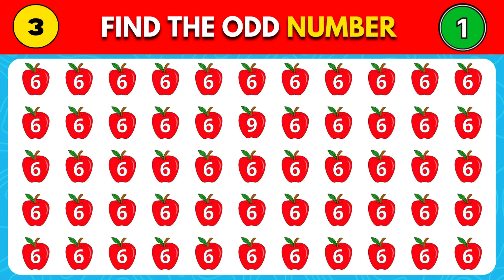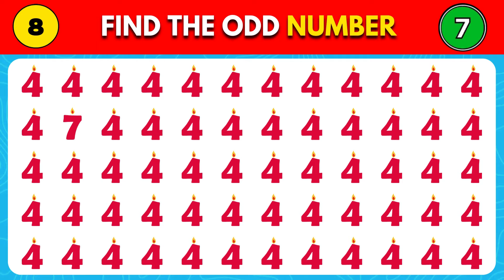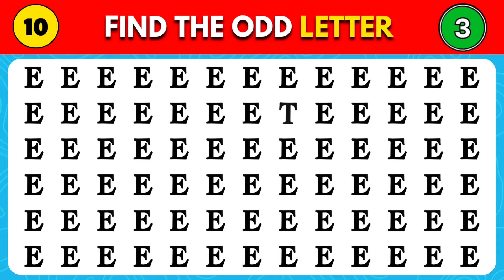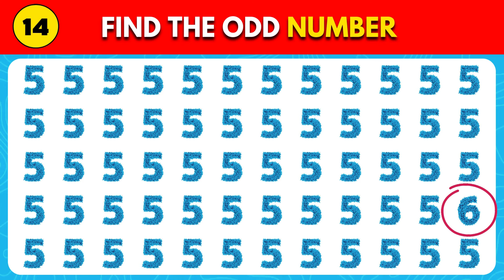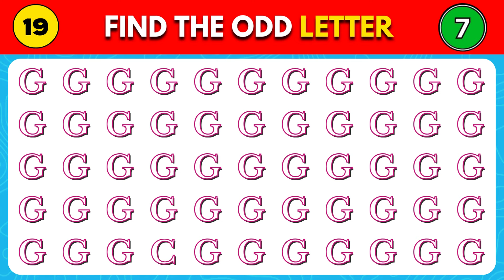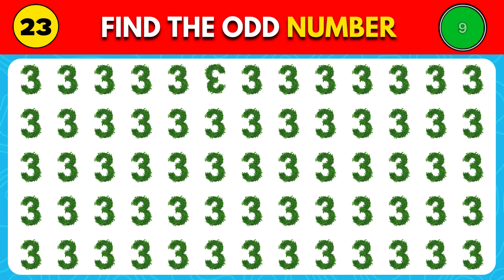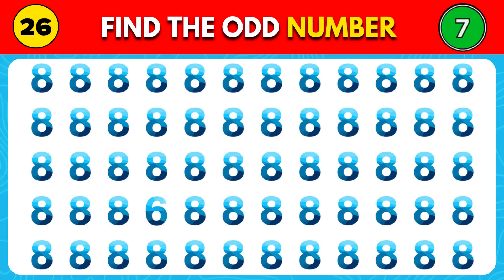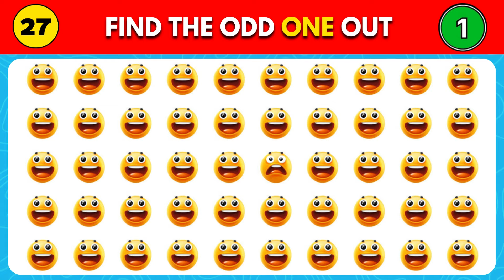Find the ODD One Out - Numbers & Letters - Hard Edition | Emoji Puzzle Quiz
Test your Brain and skills, how good are your eyes, can you find the odd Numbers & Letters in just 15 seconds.